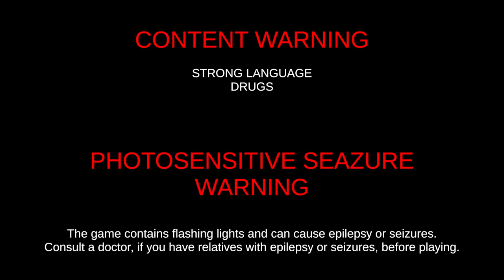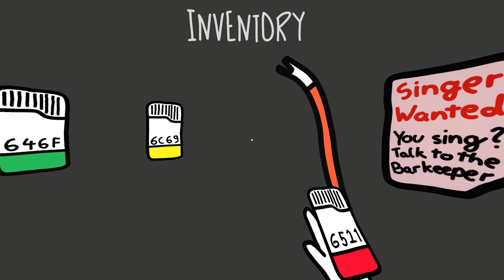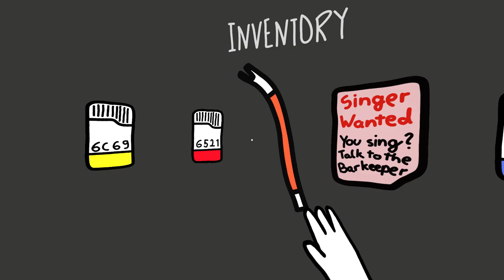Paper Pilgrim - A Surreal Papercraft Styled Adventure full of Oddball Characters & Inventive Puzzles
Paper Pilgrim: Stylish & Surreal Papercraft Adventure full of Oddball Characters & Inventive Puzzles